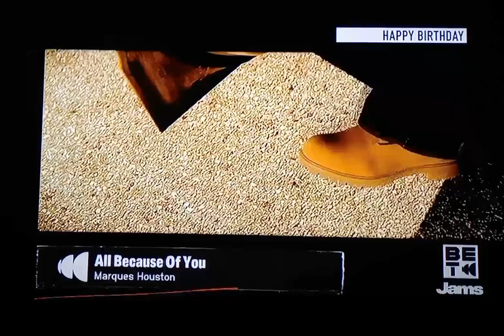Marques Houston Featuring Young Rome - All Because Of You